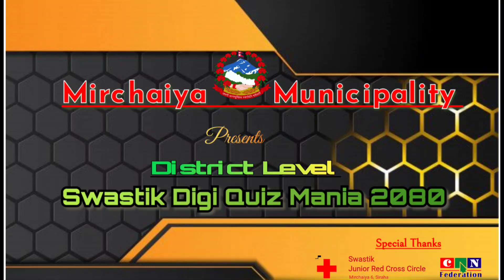19 September 2023